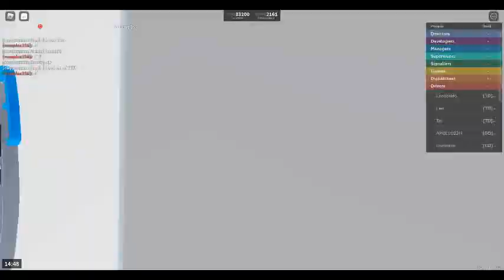train from llyn by the sea to westwyvern 21/5/22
we got a 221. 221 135